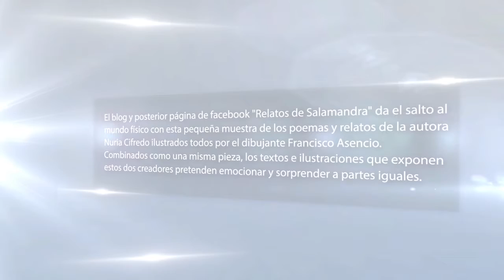Relatos de Salamandra - Letrame grupo Editorial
Este libro contiene una selección de los textos que Andrés García-Carro escribió en Facebook desde julio de 2016 hasta febrero de 2017. Textos de variado registro, en prosa y en verso, pero religados por el hilo conductor de su Fe católica, a través de los cuales AG-C describe y analiza la situación política y moral (carente de moral) en la que está sumida nuestra patria; y desdeñoso de las ideologías, pues todas ellas, según nos explica, son de matriz liberal y por tanto en mayor o en menor medida incompatibles con el catolicismo, hace un llamamiento a la unión de todos los patriotas para luchar, a la luz de nuestra tradición, por Dios y por España.